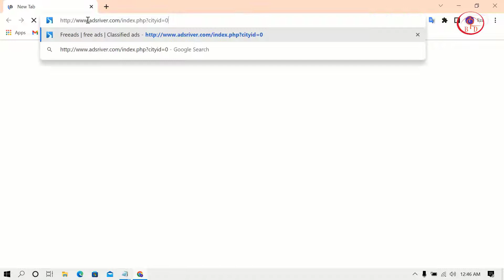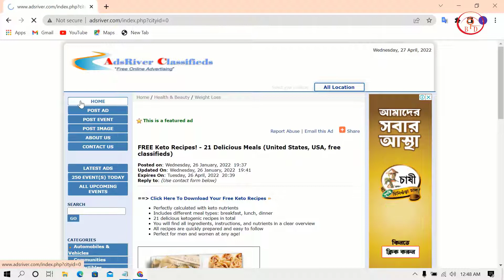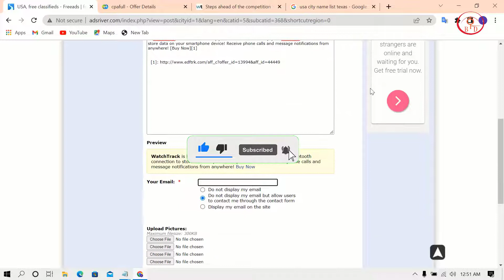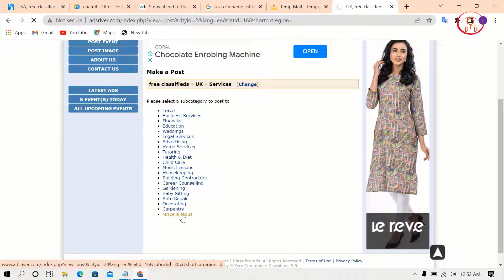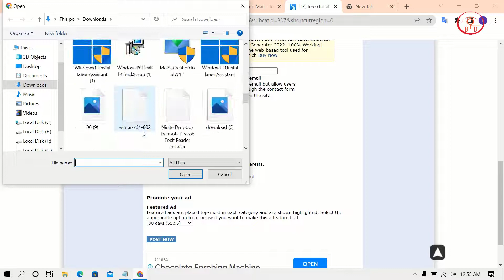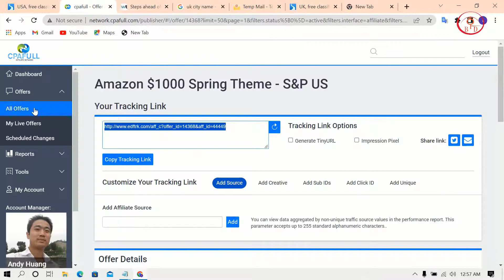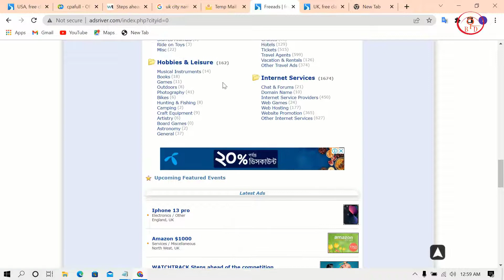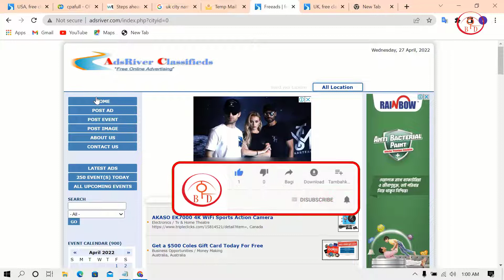Fresh marketing traffic source 2022 | CPA marketing Bangla toutrial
Now we know what CPA marketing:

The full form of CPA is Cost pur Action.In other words,CPA marketing is any action that anyone takes through your link.What steps can be to submit an email.Or submit a phone number,Again,zip code may be submitted,Or go to a link and join,Installing apps,And informing people about any product.If you can get these things done Spends a certain amount of money and others